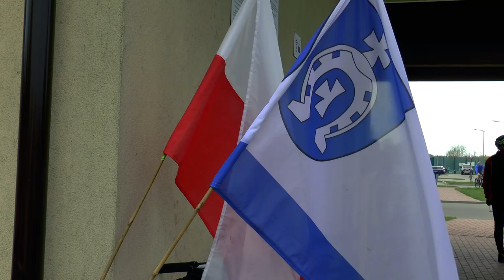Międzyrzecki rajd rowerowy na Dzień Flagi